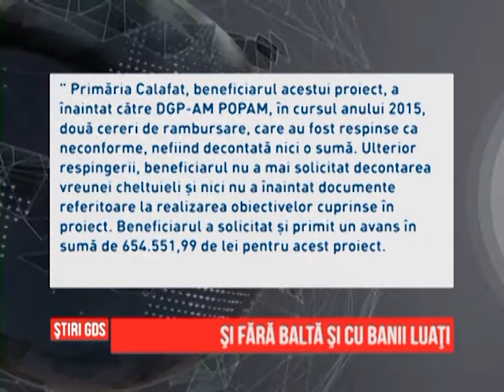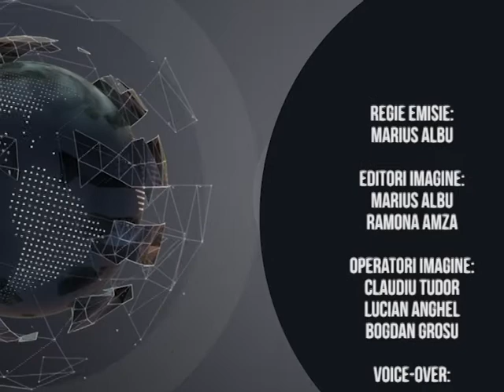Ştirile GDS - 22.11.2016